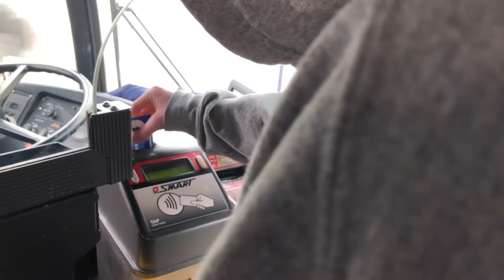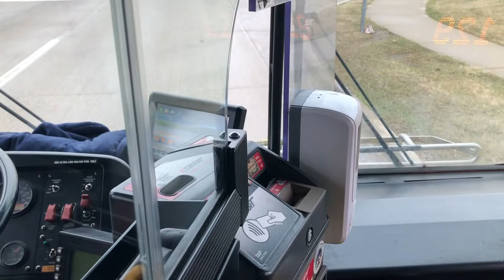Smart bus to Library